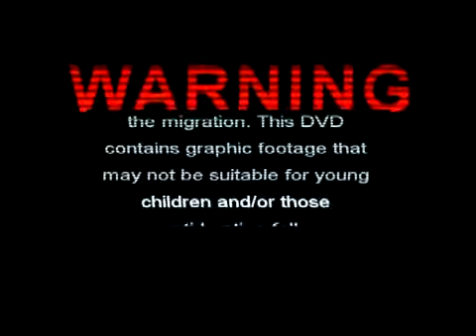snow goose hunting snowblind '09'.flv